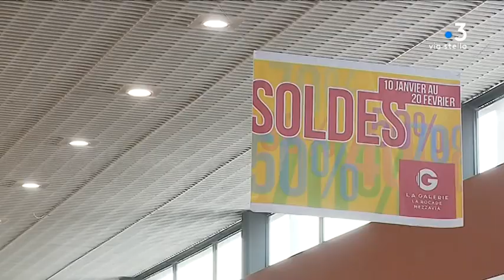Consommation : des soldes d’hiver plus tellement attendus …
Intervenants : Tiphaine, Vendeuse ; Sandrine
Responsable de magasin.

Reportage : Romani Marianne ; Marchiani Jean-André ; Bernardini Fabien.